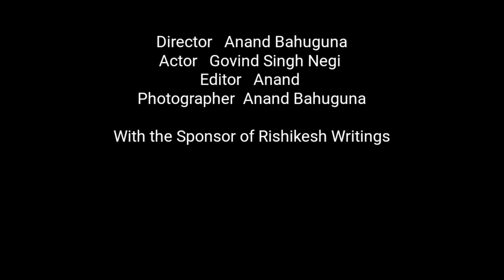Indian Railway || Rishikesh || India || Re Rishikeshwritings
Indian railway station in Rishikesh let's experience Indian railway in Rishikesh
Film by   RISHIKESH WRITINGS
JOURNALIST ANAND BAHUGUNA
Subscribet to Rishikesh Writings